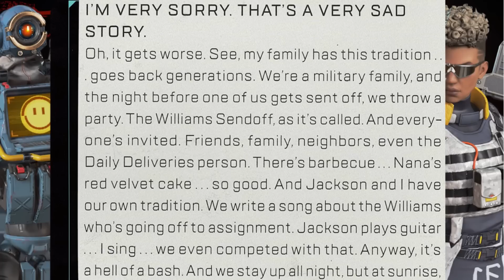The Complete Williams Sendoff Event Explained in Apex Legends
I explain the full Williams Send off In Game Lore Event for Bangalore and what everything means in the Lore of Apex Legends.

The Williams Sendoff is an in game lore event that follows on from the Old Ways New Dawn Event for Bloodhound. The Williams Sendoff is all about Bangalore and her brother Jackson. We learn more about the story and see it closed off (supposedly). The good thing about the Williams Sendoff Event is that it's linked to lots of other Lore in Apex Legends. I talk through all the links so you understand what is happening. Of course there are some challenges in the firing range which I also explain the significance of.